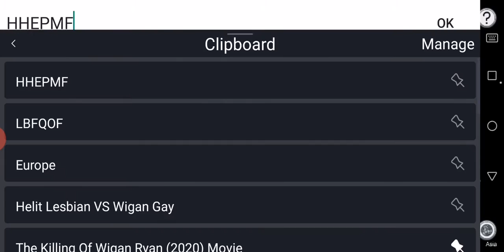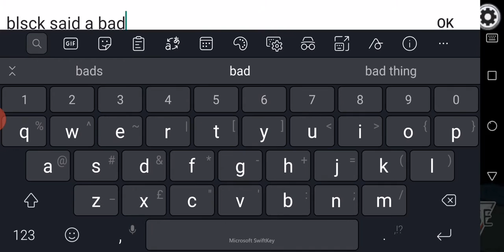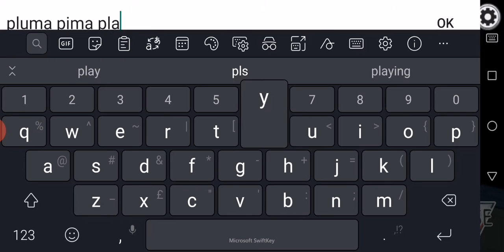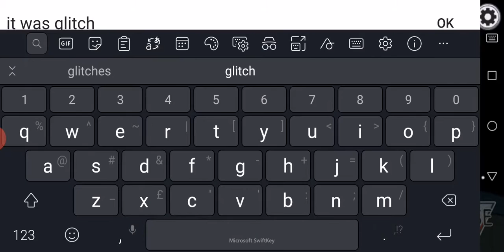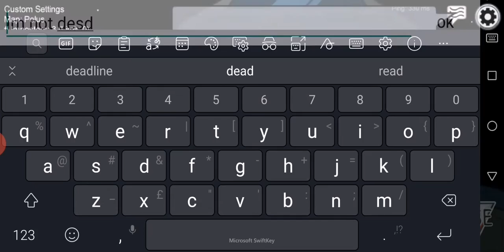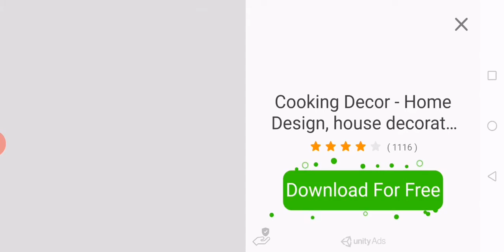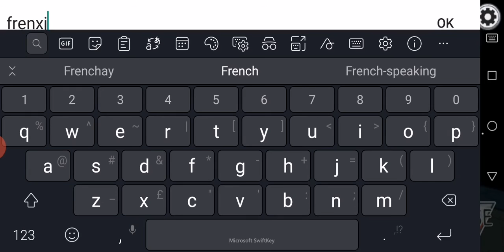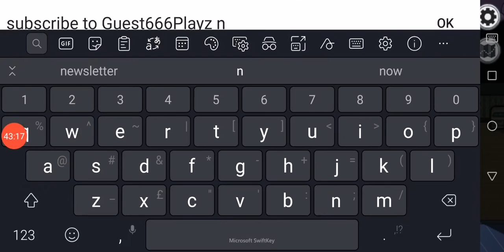Among Us Feat JRVR Gaming & BrothaPlayZ